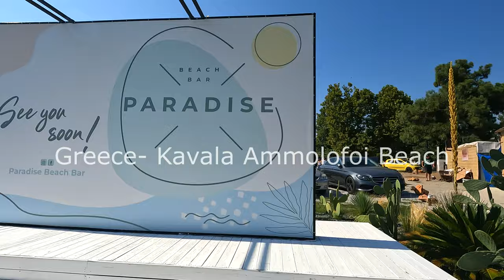Hot day 🔥Beach Walk 🏖 Greece Kavala Ammolofoi 🏖 Beach vlog 🔥Bikini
Hi friends! The city of Kavala in Greece enchants with its history and magnificent beaches.
This Greek beauty has all the facets of a varied holiday. Beach lovers will be fascinated not only by the magnificent beaches, but also by the historical beauty. Tourists who love history will be able to appreciate not only the antiquities, but also the pleasant atmosphere of the seaside resort.
The region and the city of Kavala in Greece have almost 100 km of beaches. There are 4 swimming beaches in the city and its surroundings.
AMMOLOFOI beach is located 18 km northwest of Kavala. There is clear water and a wide beach with golden fine sand, when ordering a drink at the bar you get a sun lounger with a large umbrella for use. All beach bars are different in their interior, but the cost of renting a sun lounger and an umbrella is the same for all - 8 euros for two people.
It has everything you need for a comfortable carefree holiday - parking nearby, bars, cafes, showers, toilets. From Kavala, you can get here by regular bus or by car along the sea.

My creative assistants:
✅Go Pro Hero 10